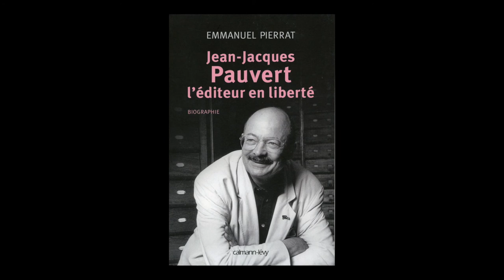Emmanuel Pierrat - Jean-Jacques Pauvert, l'éditeur en liberté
Emmanuel Pierrat vous présente son ouvrage "Jean-Jacques Pauvert, l'éditeur en liberté" aux éditions Calmann-Lévy.
Notes de Musique : Trio for Piano Violin and Viola par Kevin McLeod. Free Music Archive.